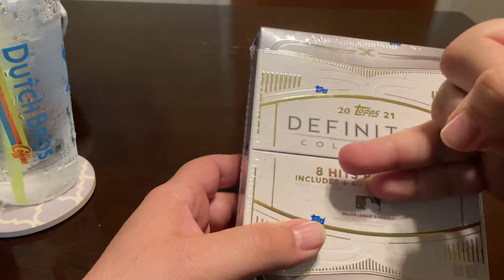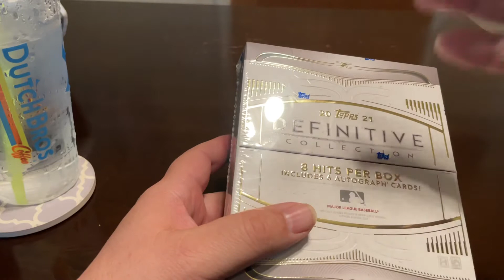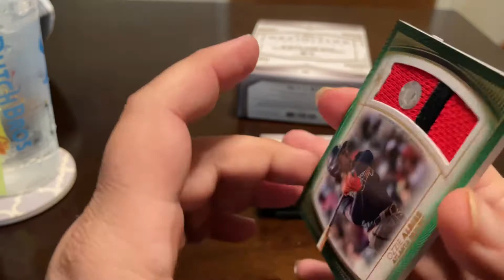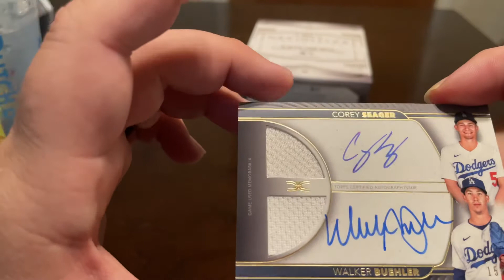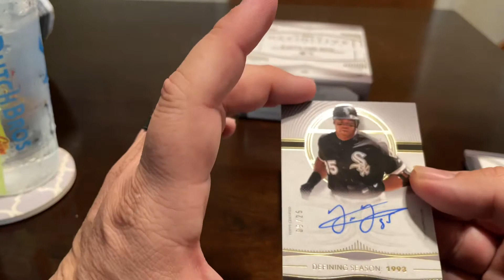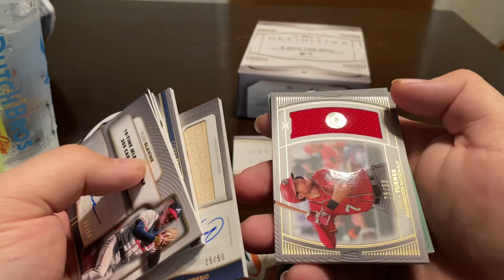2021 Topps Definitive Nice #1/1 Hit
2021 Topps Definitive Nice #1/1 hit